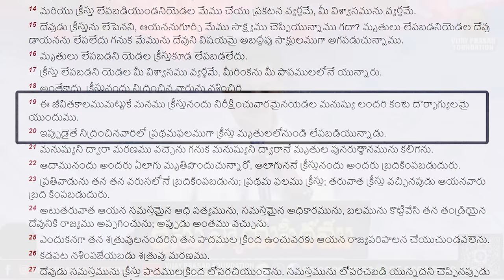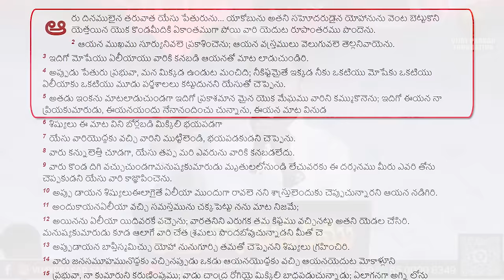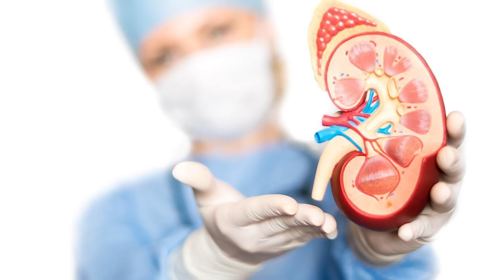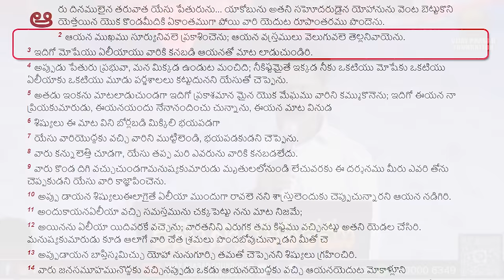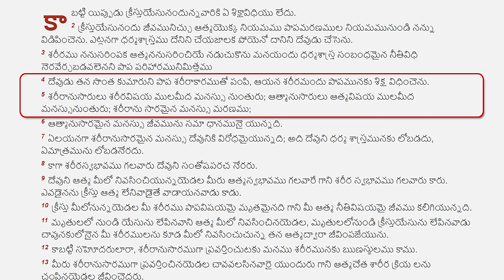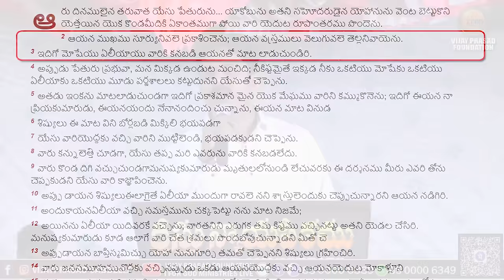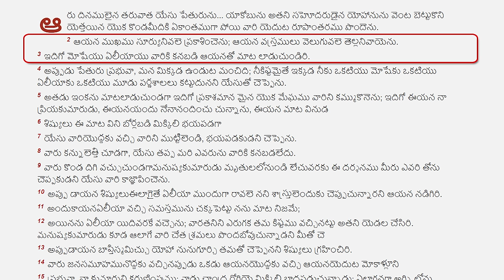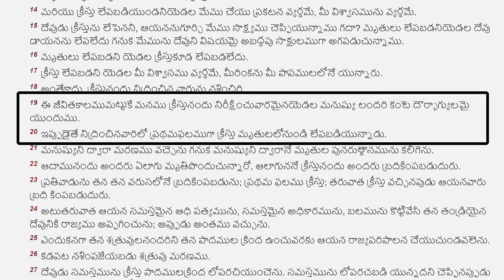3600 ఏళ్ళ నుండి మోషే బ్రతికే ఉన్నాడా? ఎక్కడ? | Vijay Prasad Reddy Telugu Christian message | Day-1